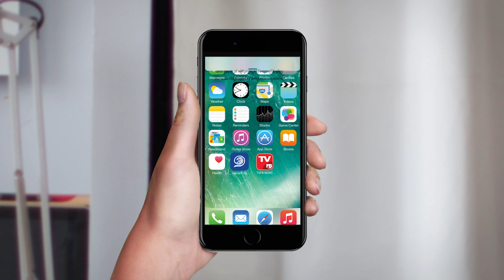TVFB បង្កើតនូវ​App​ចំនួន២(ONEAPP KH AND TVFB NEWS)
សួស្តីប្រិយមិត្តទាំងអស់គ្នា ! ដើម្បីបម្រើអារម្មណ៍ប្រិយមិត្តដែលនិយមតាមដាននិងទស្សនា ព័ត៌មានទាន់ហេតុការណ៍ របស់ក្រុមការងារ TVFB យើងខ្ញុំបានបង្កើតនូវ App ចំនួន២ គឺ « OneApp Kh និង TVFB News » ដូច្នេះសូមប្រិយមិត្តជួយLike និង Share ជាពិសេសសូមជួយ Download App របស់TVFB យើងខ្ញុំទាំងអស់គ្នាផង ដើម្បីទទួលបានព័ត៌មានទាន់ហេតុការណ៍ និងឆាប់រហ័សនៅក្នុងដៃរបស់លោកអ្នក ៕